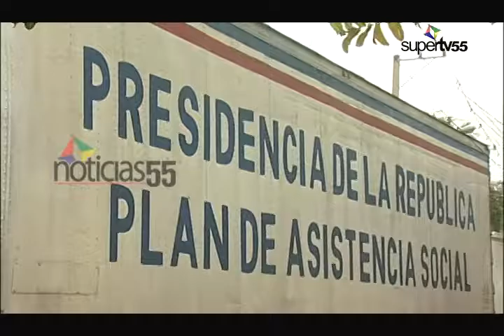Plan Social entrega ayudas a familias afectadas por inundaciones en Santiago.-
DIARIO55, SANTIAGO.- El Plan Social de la Presidencia inicio la entrega de electrodomésticos y raciones alimenticias en los diferentes sectores afectados por las lluvias en esta ciudad.-